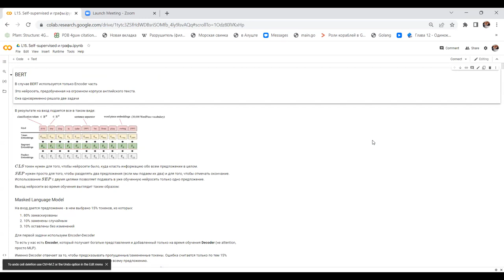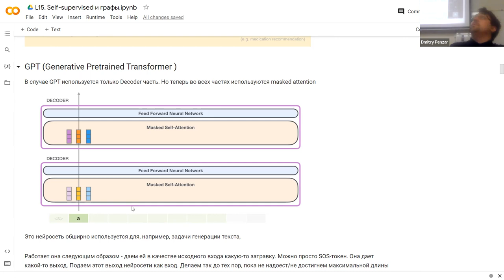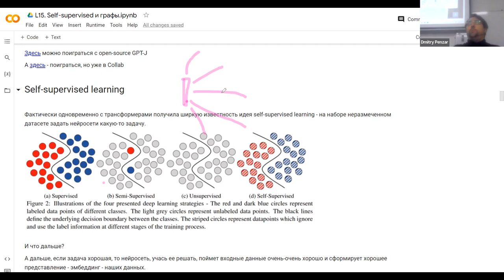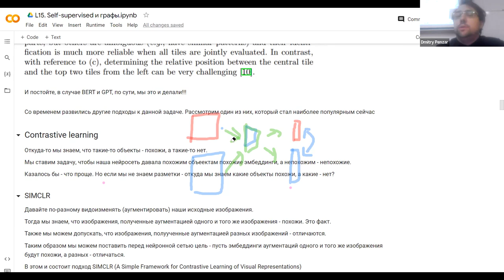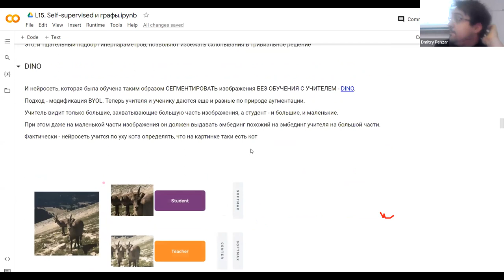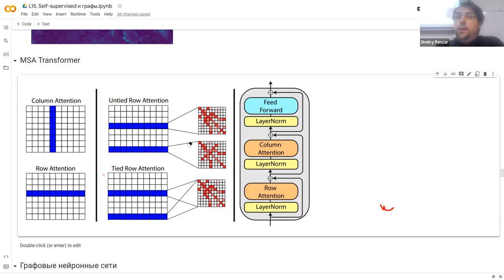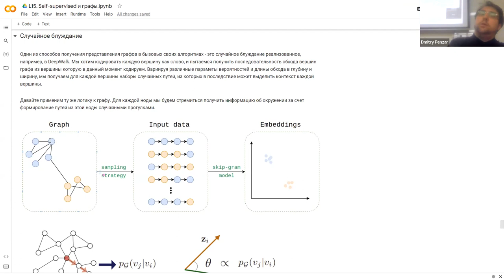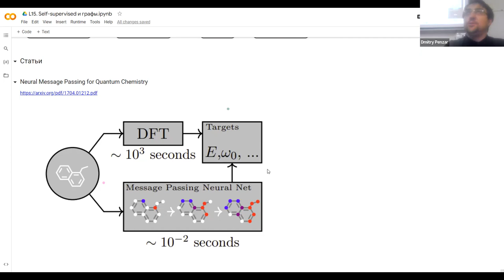Прикладная математика для машинного обучения Введение в алгоритмы Лекция 7